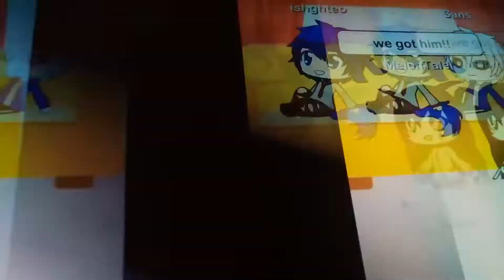Prank call (undertale and humans)